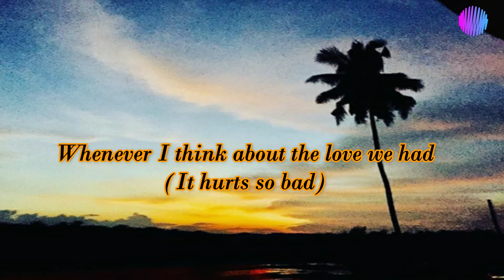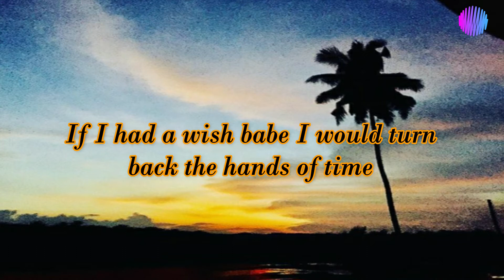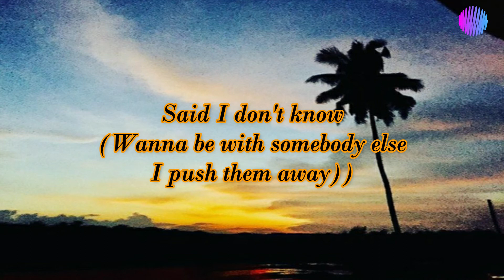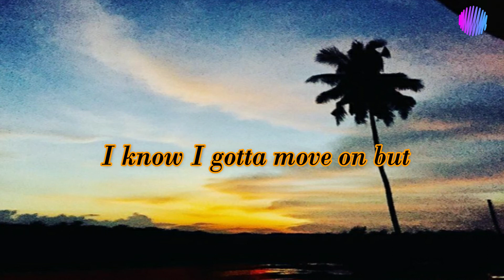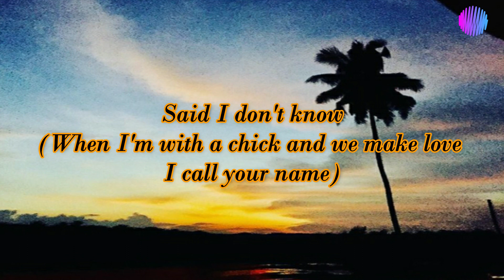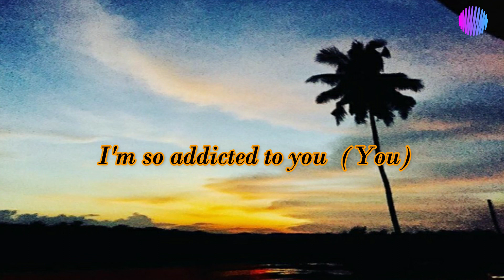Stevie Hoang - Addicted (Lyrics)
Picture/Background : Mine